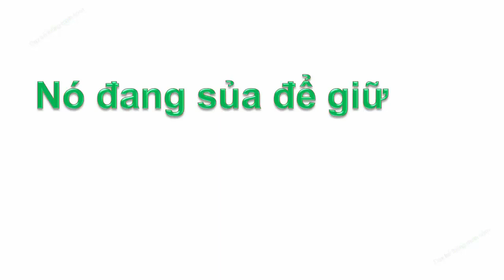Bé tập nói con Chó | Dạy bé học các con vật nuôi